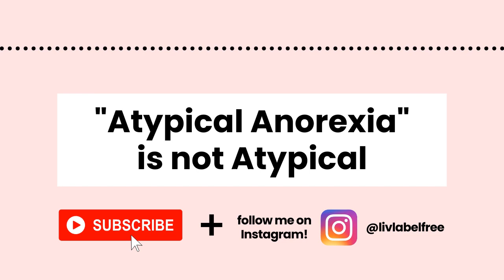The Truth About Atypical Anorexia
What is atypical anorexia and how does it differ from anorexia nervosa? This episode of the podcast uncovers the TRUTH about this eating disorder and validates the experience of individuals struggling with atypical anorexia. You'll learn:

- How atypical anorexia is diagnosed
- The role of BMI in eating disorders
- Atypical anorexia prevalence
- An alternative view of eating disorders as a spectrum of adaptive eating behaviors